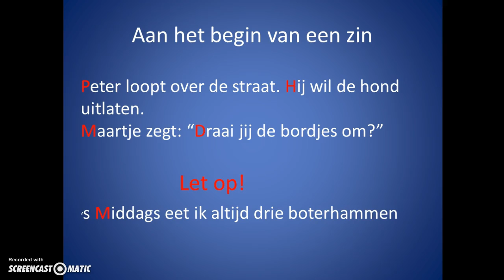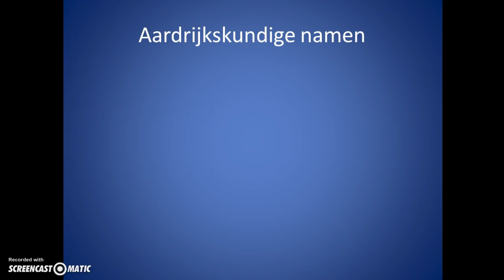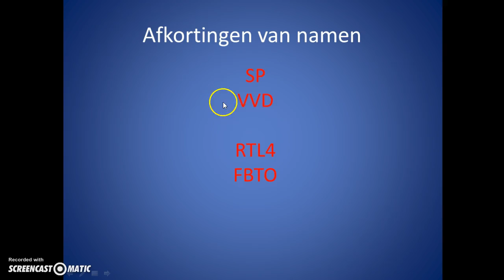Wanneer schrijf je hoofdletters?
Uitlegvideo voor het gebruik van hoofdletters.